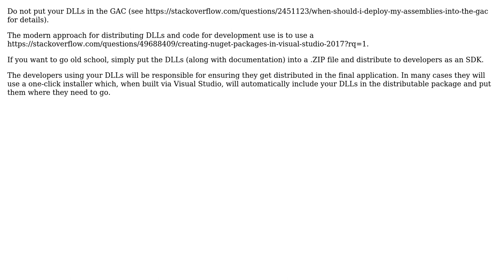Software Engineering: Distributing C# Dlls to Customers on Application Install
With thanks & praise to God, and with thanks to the many people who have made this project possible! | Content (except music & images) licensed under CC BY-SA | Music | Images & others | With thanks to user John Wu user Doug Tait and the Stack Exchange Network Trademarks are property of their respective owners. You are responsible for your own actions.